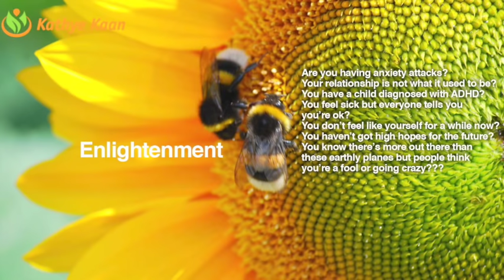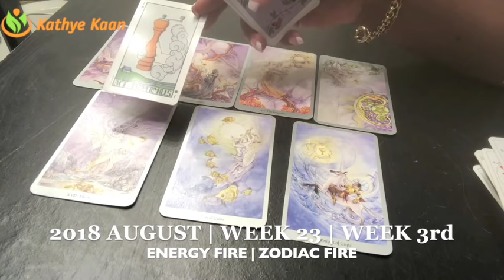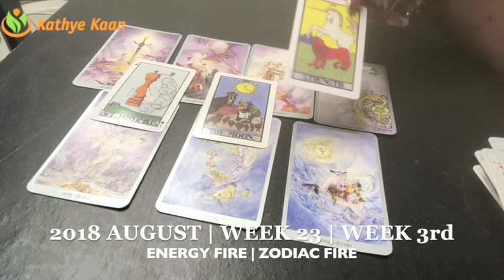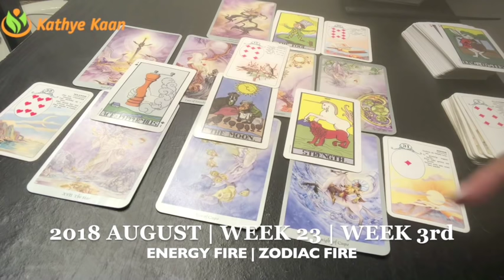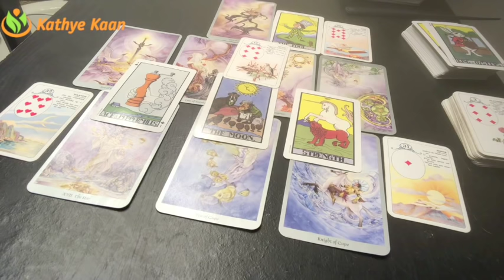OPHIUCHUS Weekly Reading Psychic Tarot | Horoscope | Week 33 | AUGUST 13 - 19